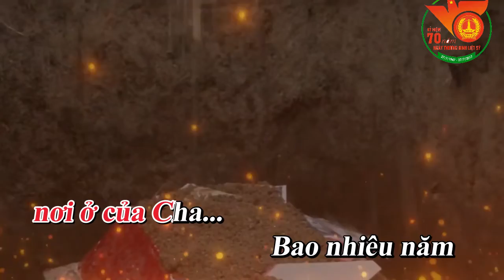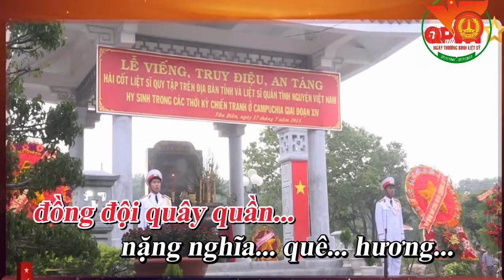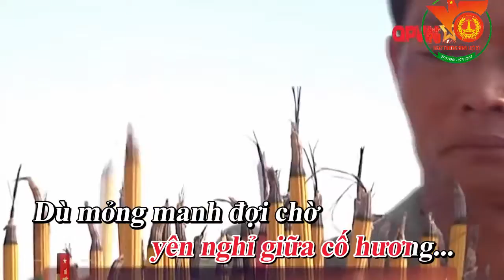Đi Tìm Cha _ KaraOke ( 27/7 ngày TBLS )